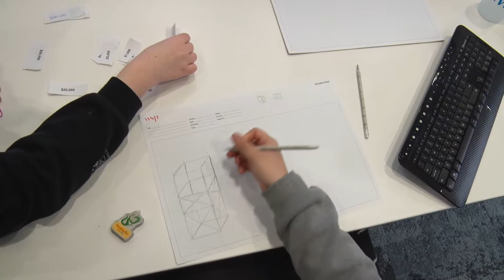David Pisoni MP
David Pisoni MP talks to the ATSI high school students on the STEAM film.